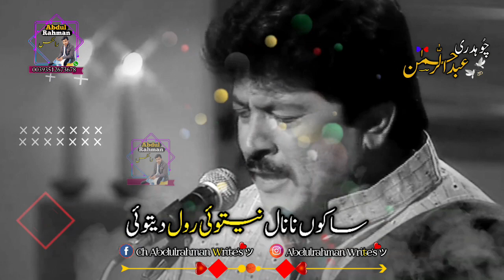Day kay Vichora Attaullah khan WhatsApp status best line High Quality Urdu Lyrics